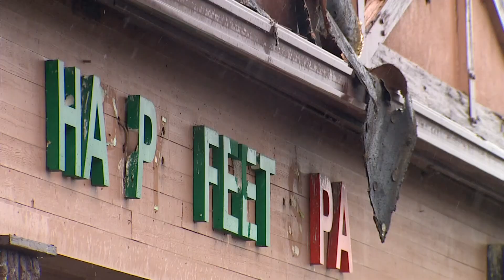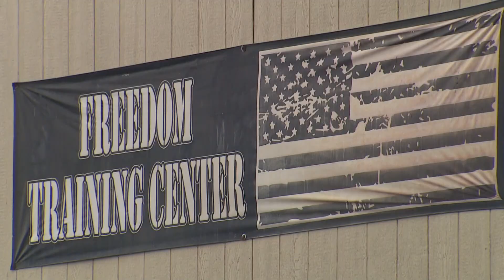3 businesses damaged in fire at Yelm strip mall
Investigators are working to determine the cause of the early morning fire.